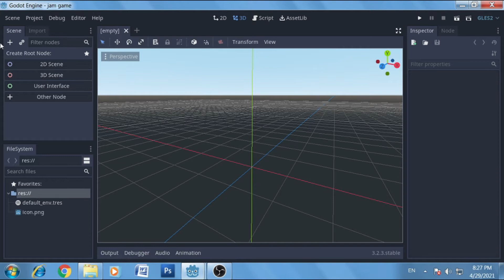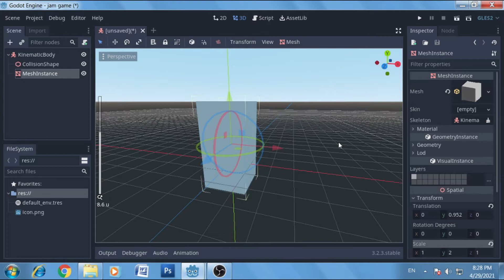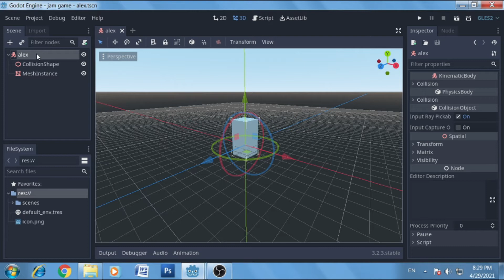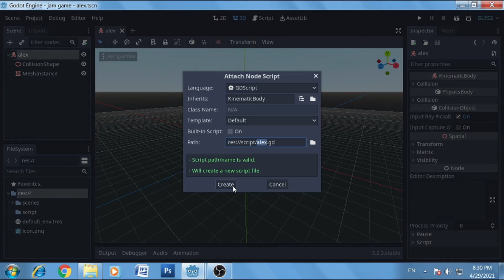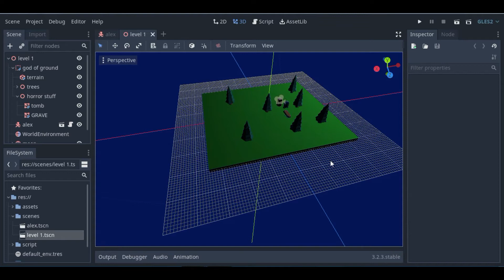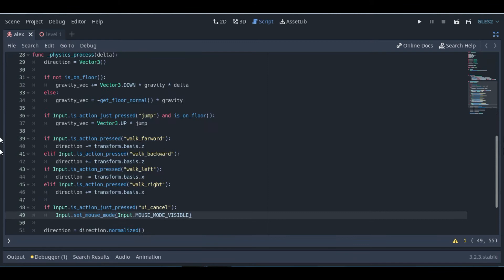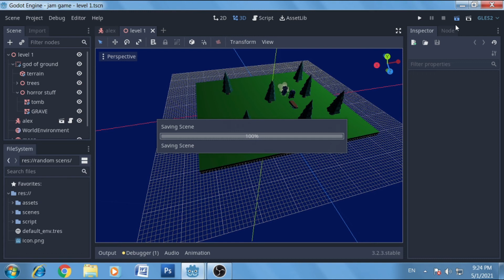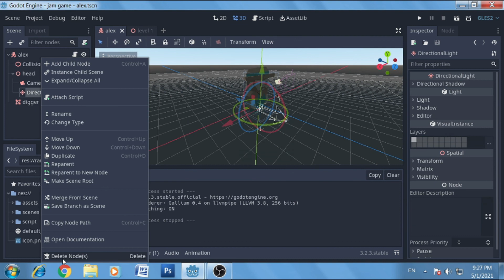Devlog - 1 zombie shooting game hindi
well guys welcome back to my new devlog

tags-

game development hindi
game development in hindi
game development tutorial hindi